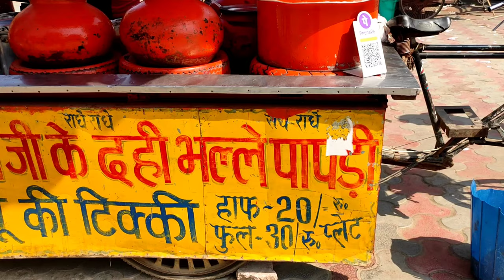super soft Dahi Bhalle ठंडे दही भल्ले महरौली बदरपुर रोड aaj ki apni life cycle wali thali